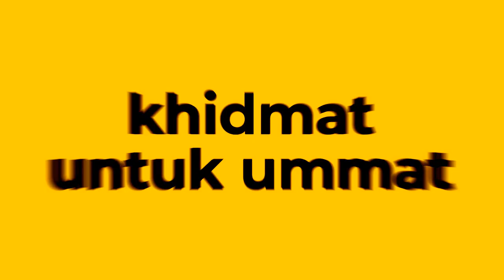IMAM MENANGIS SAAT MEMIMPIN SHOLAT KUSUF'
SHOLAT GERHANA MATAHARI DI MESJID PUSDAI JAWA BARAT